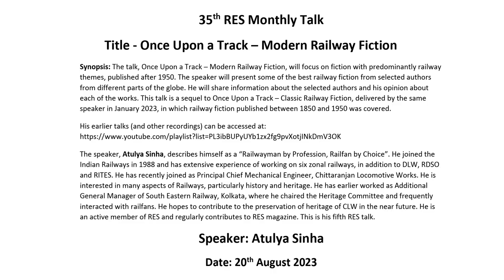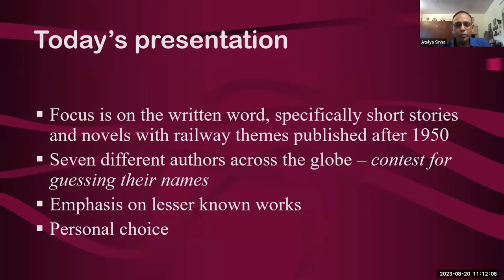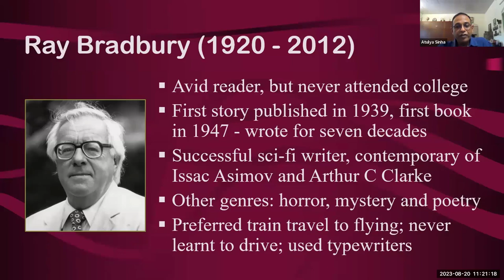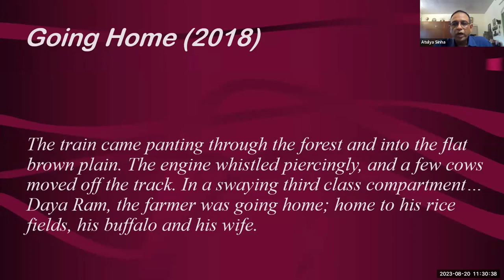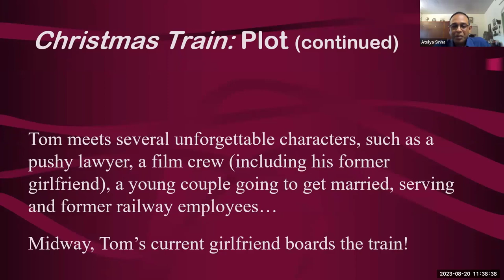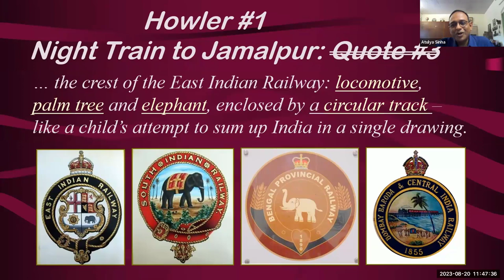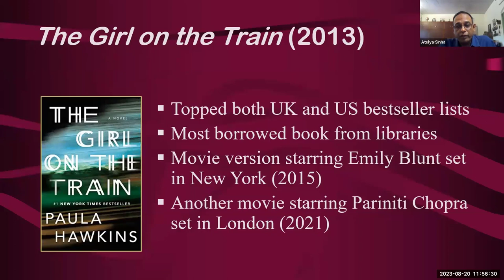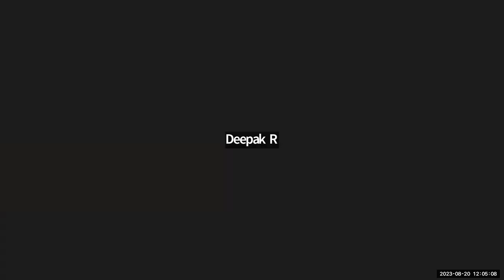MeetAugust2023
Once Upon a Track – Modern Railway Fiction by Atulya Sinha. The talk, Once Upon a Track – Modern Railway Fiction, will focus on fiction with predominantly railway themes, published after 1950. The speaker will present some of the best railway fiction from selected authors from different parts of the globe. He will share information about the selected authors and his opinion about each of the works. This talk is a sequel to Once Upon a Track – Classic Railway Fiction, delivered by the same speaker in January 2023, in which railway fiction published between 1850 and 1950 was covered.